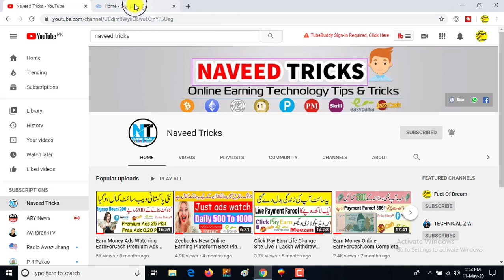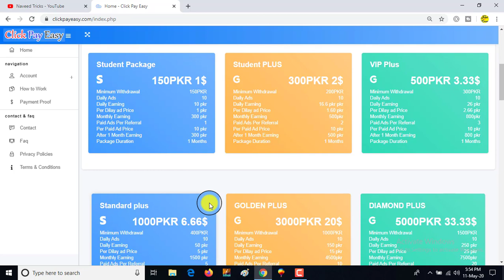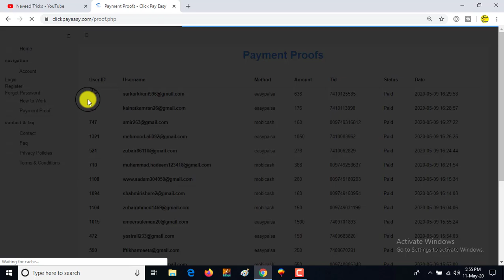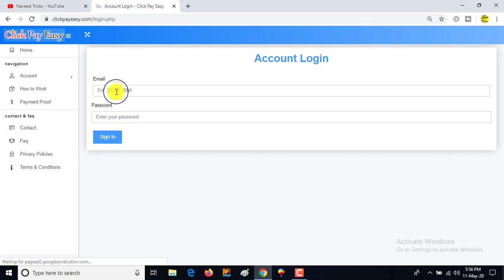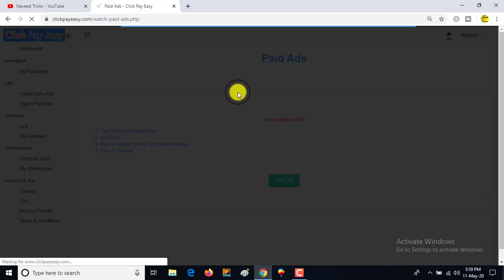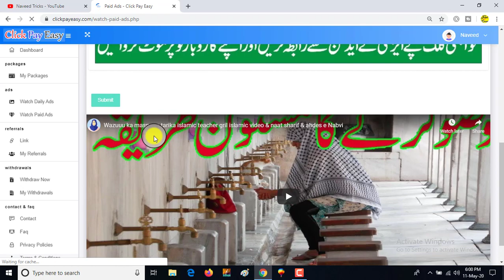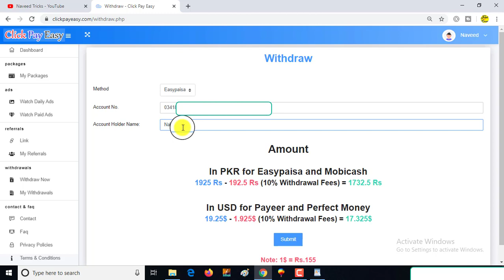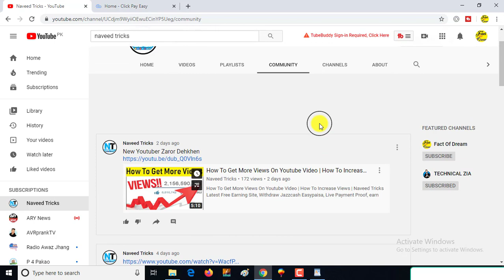Make Money online in pakistan 1900 Pkr live Payment Paroof Clickpayeasy com runing day 80 ...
Scam Dont Invest

Make Money,Make Money online,Make Money online in pakistan,Clickpayeasy,Clickpayeasy.com,online in pakistan,Money online

This Video By: Naveed
This Audio By :Naveed
This music By: Naveed